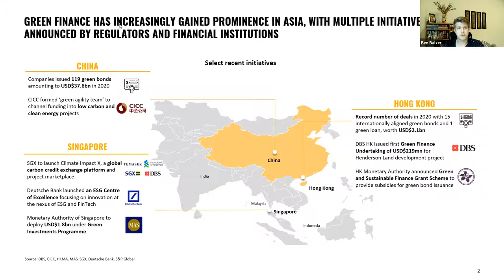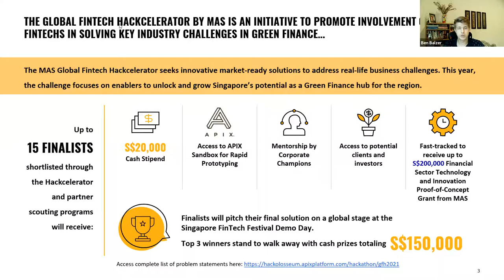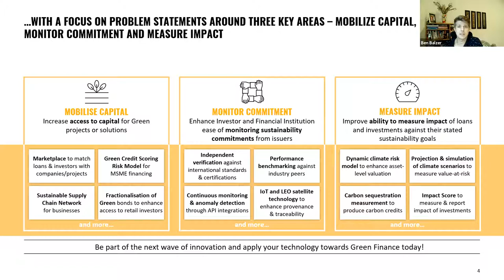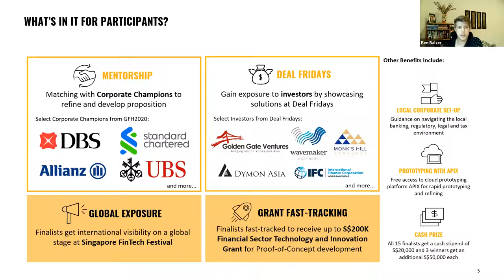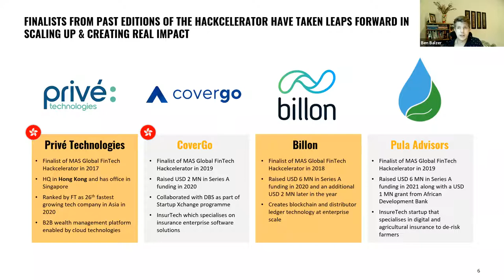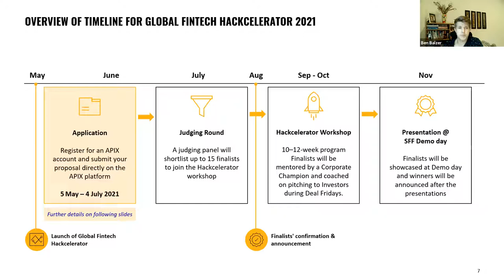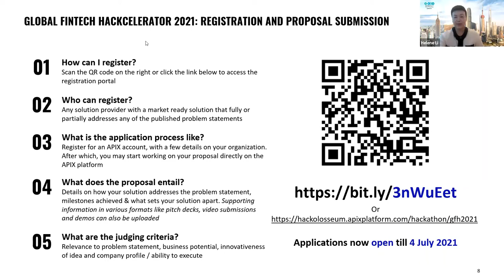Green Finance And MAS Global Fintech Hackcelerator 2021 Webinar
Green Finance has been steadily gathering pace in recent years in Asia, with all stakeholders (Corporates, FIs, Regulators and Fintechs) gradually finding the role they can play in this domain. Given the nature of emerging problems and challenges in the Green Finance movement, application of technology will be crucial in the coming years.

Join us for a fireside chat on Green finance with Helene Li (General Manager, FinTech Association of Hong Kong) and Tek Yew Chia (Chairman, Green & Sustainable FinTech Subcommittee, Singapore Fintech Association) as they share their perspectives on emerging themes, pain points and how fintechs can contribute in supporting this important agenda.

The webinar will also feature an information session on the Global FinTech Hackcelerator 2021, a competition returning for its 6th edition, that seeks to apply innovative market-ready solutions to address real industry needs, with a focus this year on how we can harness the power of FinTech for a greener future.